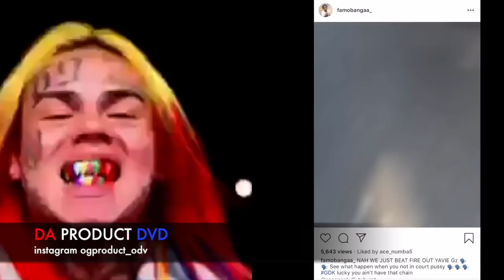Famo Banga Catch Brooklyn Gd Folk Member Yavie Gz's Lacking Checking A Girl...DA PRODUCT DVD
6IX9INE BM Said He Wont Do No Time For Snitching He Got Paid By Feds..DA PRODUCT DVD.